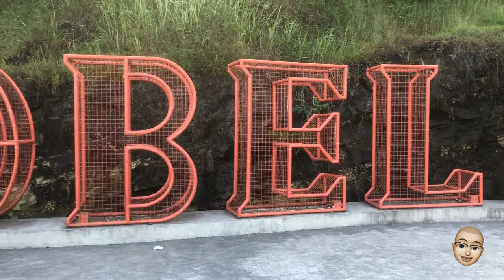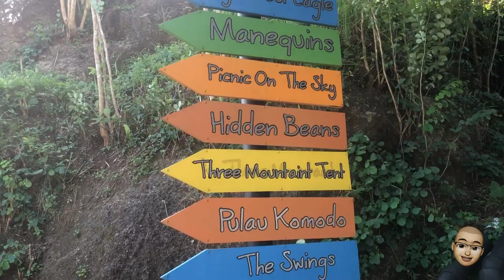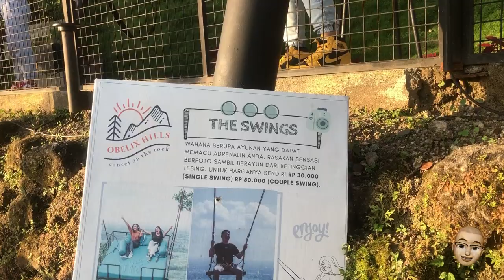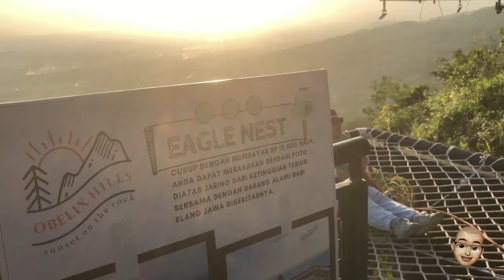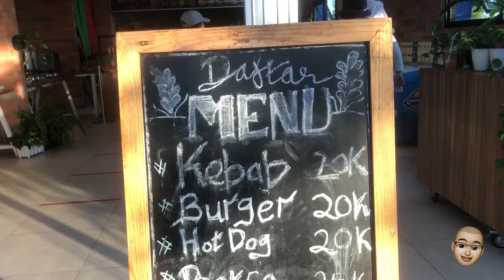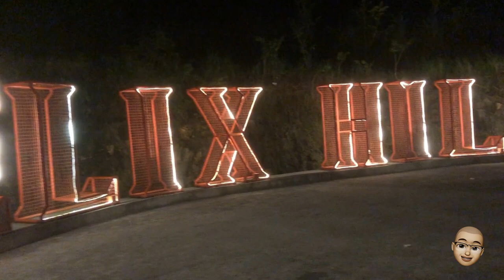Obelix Hills Jogja: Menikmati Sunset & Pemandangan Kota Yogyakarta, Tempat Wisata Hits Di Yogyakarta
Obelix Hills merupakan salah satu destinasi wisata alam yang berada di Dusun Klumprit, Wukirharjo, Sleman, Yogyakarta

Obelix Hills Yogyakarta, tempat wisata hits di Yogyakarta, ini dibuka untuk umum sejak 5 Mei 2021. Dan yang menjadi daya tariknya, di lokasi terdapat sekitar 30 spot foto gratis yang bisa dieksplor dan 5 spot foto berbayar yang unik dan aesthetic diantaranya
• The Swings Single dan The Swing Double (ayunan setinggi 12 meter di pinggir tebing) = Rp30.000 (single), Rp50.000 (couple)
• Eagle Nest (tempat bersantai dari jaring di pinggir tebing) = Rp15.000 per orang
• The Edge at Rock Bar (cantilever deck yang menjorok sejauh 4 meter ke jurang, termasuk lantai kaca Sky Walk) = Rp25.000 per orang (2 jam)
• Casa Mexicana (bangunan warna-warni seperti rumah-rumah di Meksiko, termasuk rock climbing) = Rp10.000 per orang
Hal menarik lainnya adalah, tempat wisata ini berdiri di atas bebatuan purba dengan luas 8 hektar, yang termasuk dalam Shiva Plateau, sebutan untuk kompleks dataran tinggi yang mempunyai banyak peninggalan dari budaya Hindu.

Obelix Hills Jogja ini merupakan tempat wisata alam terbuka yang dibangun tanpa mengubah struktur alamnya.
Menurut ahli Geologi, jenis bebatuan yang mendominasi di Obelix Hills ini dikenal sebagai breksi pumis atau biasa disebut dengan batu apung. Berbagai batuan purba berumur jutaan tahun menghiasi setiap sudut Obelix Hills.

Terdapat pula Mushola On The Rock di mana para pengunjung yang beragama Islam dapat beribadah di atas bebatuan breksi dengan alam terbuka.

Pengunjung juga tidak perlu khawatir kalau haus atau lapar. Karena telah tersedia beragam makanan dan minuman yang dijual dengan harga cukup terjangkau. Ada restoran Pulen & Kopi Ponti disitu yang menyajikan masakan Nusantara. Harganya standar kok, harga makanan mulai Rp20.000 dan harga minuman mulai Rp7.000.
Dengan demikian, pemandangan indah kota Yogyakarta dari ketinggian pun dapat dinikmati sambil kulineran.

Obelix Hills, tempat wisata hits di Jogja,  juga memberikan suguhan yang berbeda berupa live musik di outdoor. Rasanya seperti nonton konser di bukit nih.

Pengalaman jalan-jalan di Obelix Hill sangat mengesankan, meskipun melelahkan naik turun tangga, tapi kita puas, bisa foto2 di banyak spot, kulineran di pinggir tebing dan juga duduk2 di bean bag sambil menikmati sunset.

Harga tiket masuk Obelix Hills :

Senin - Jumat
Pk 10.00 - pk 22.00 = Rp15.000 per orang
Sabtu, Minggu, dan hari libur
Pk 07.00 - pk 22.00 = Rp20.000 per orang